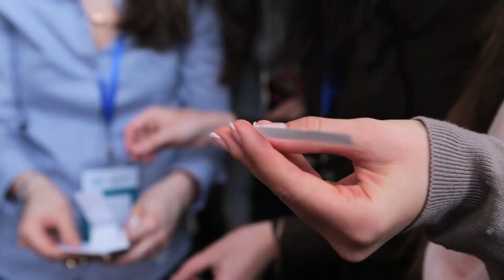Всероссийская олимпиада по информатике. 1 день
Оператор: Степан Лихачёв
режиссёр монтажа: Степан Лихачёв